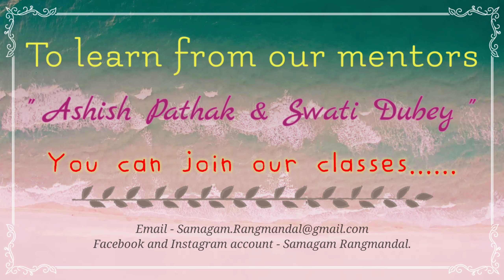Scenework | Sakharam Binder | Actor's Training | Samagam Rangmandal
An Actor has to train his 'Body'..
An Actor has to train his 'Voice'...
An Actor has to train his 'Brain'.
Here, At Samagam We train "Actors"

If you want to Join our Classes and learn from our Mentors 'Ashish Pathak' and 'Swati Dubey' ,